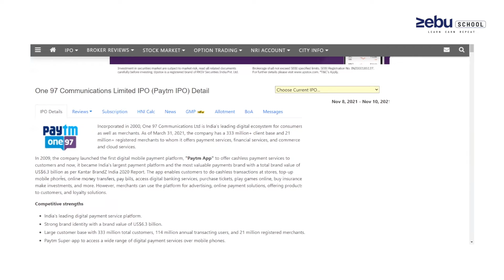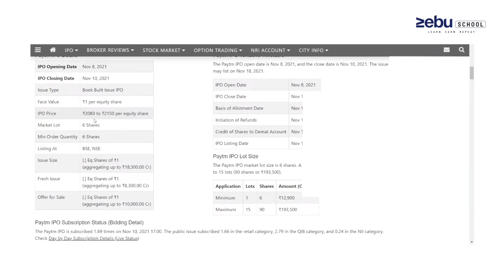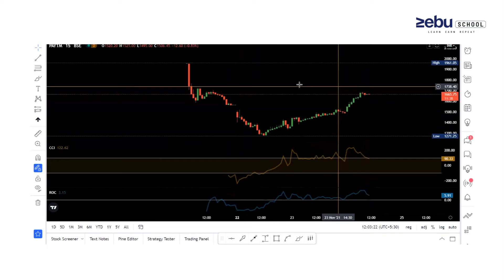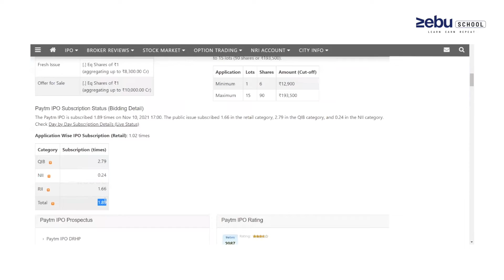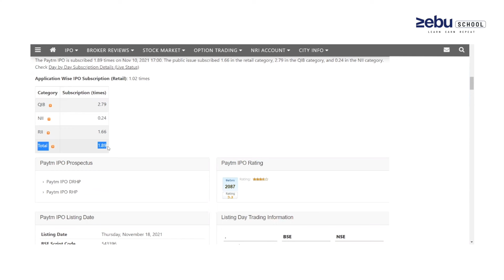Lesson From Paytm IPO | Paytm One97 Communications | Zebu School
Session 1 Fundamental Analysis

Economical Data Analysis
Company Analysis
Stock Selection
Ratio Analysis

Session 2 Candle and Line Tools

Candle Stick Analysis
Line Tools Analysis

Session 3 Professional Trading Techniques

Data Analysis
Trading Time Frame
Scalping Techniques
Intraday and Swing Trading Techniques
Positional Trading Strategies
10 Most Probability Trading Methods and Technicals
Stop Loss and Target Placement

Session 4 Option Buying

Option Types
Strike Selection
Option Chain Analysis
Option Buying Strategies
Directional Option Intraday

Session 5 Option Selling ( Video Sessions )

Option Selling Strategies Overview
Payoff Diagram Introduction
Option Chain
Option Straddle and Strangle
Spread Strategies
Butterfly Variants